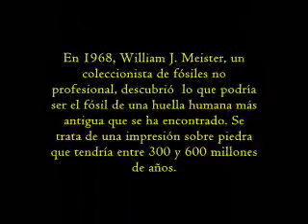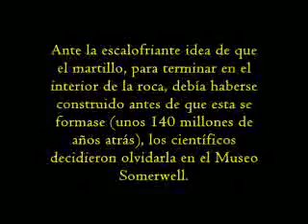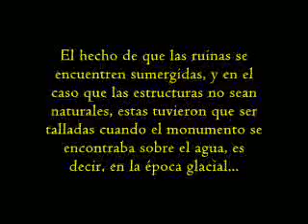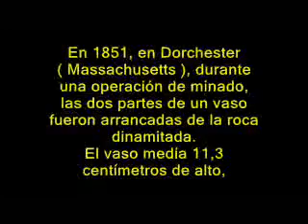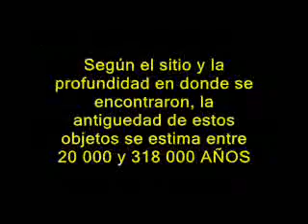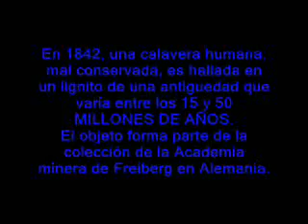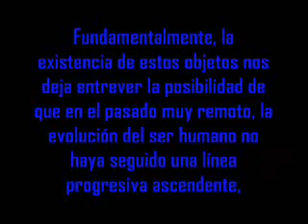Evolucion Humana la ciencia te tima y esconde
historia de la humanidad, lo que no sabes ni te cuentan.

by Esau C.